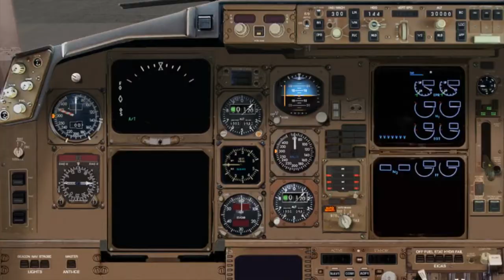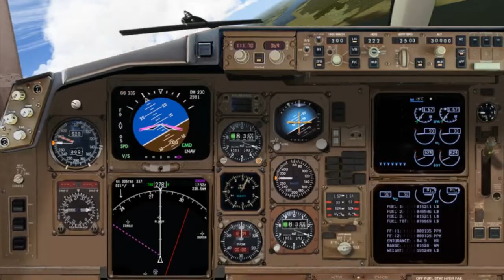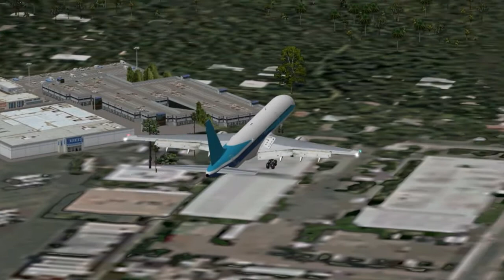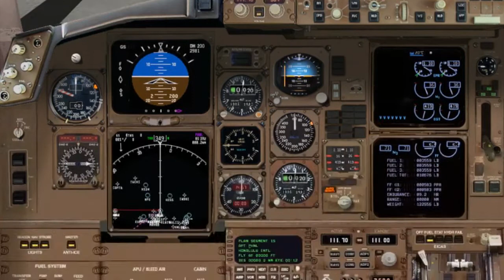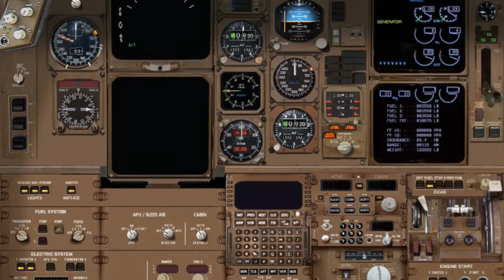Montreal-Honolulu on 4X-EBL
Singers: Passenger, Russian Police et/and Roch Voisine
Songs: Let Her Go, Get Lucky, Living Out My Dreams, Pour L'honneur et/and О компании.